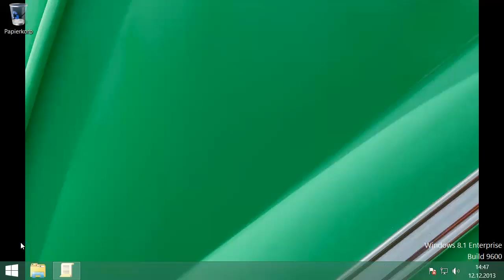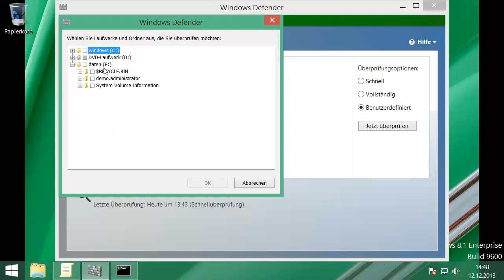Windows Defender 8.1 Virenscanvorgang starten